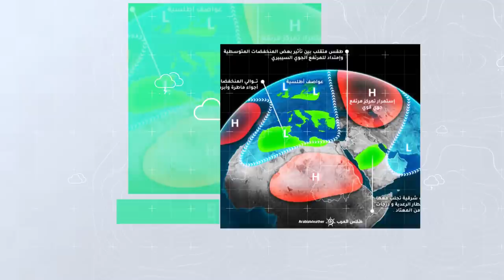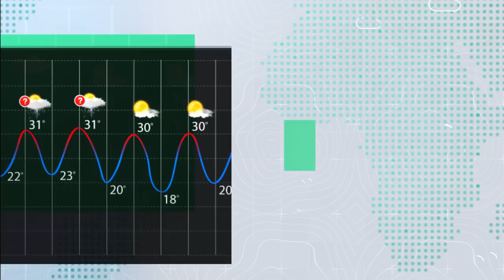طقس العرب - الأردن | النشرة الجوية الأسبوعية | الاحد 13-12-2020